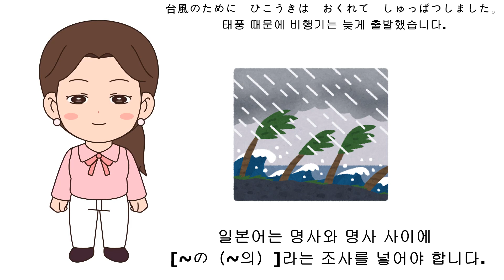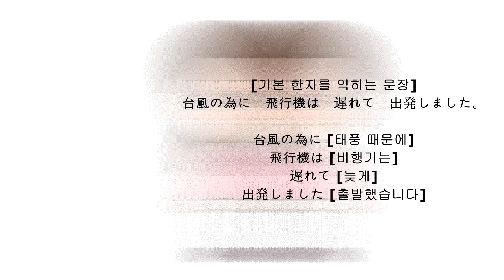325 [台風のために ひこうきは おくれて しゅっぱつしました。(총 1번 출제)]--N5 N4 JLPT 문자.어휘 기출문제풀이 Junana 일본어